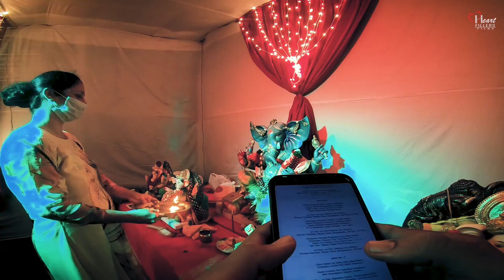CHEMBUR VISARJAN HIGHLIGHTS 2020 | GANESH CHATURTHI 2020 | GANPATI VISARJAN 2020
The song "Ganesha Malabar to Morocco " in this video is not owned by us.

list=TLPQMDYwOTIwMjBKWbV428vQsA